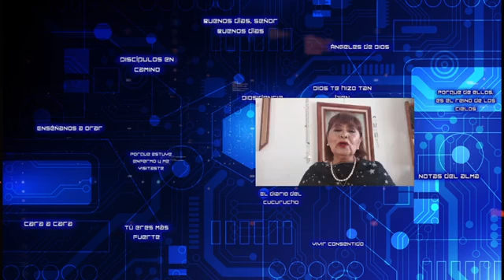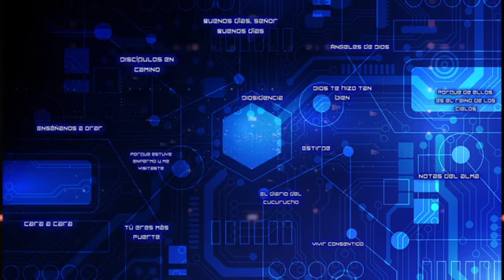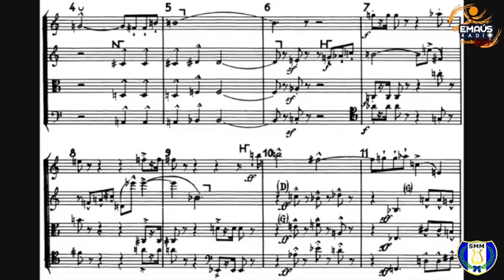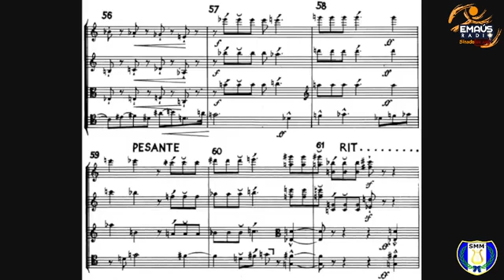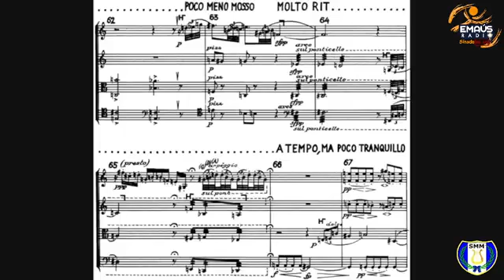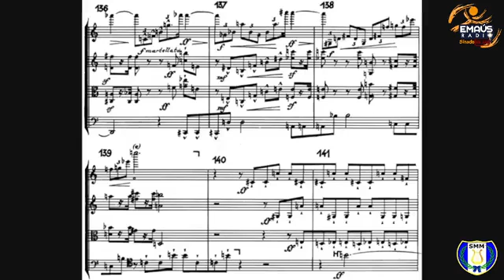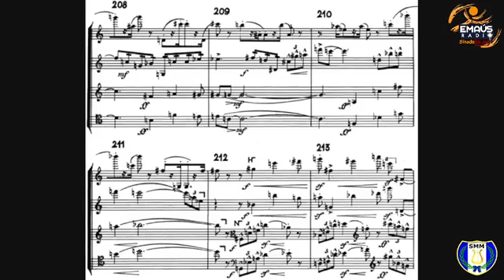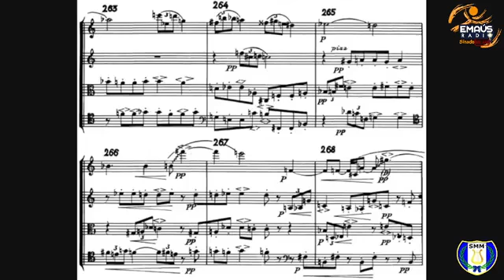Lira y Espadín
El Servicio de Musícas Militares te dan la cordial bienvenida a este programa musical